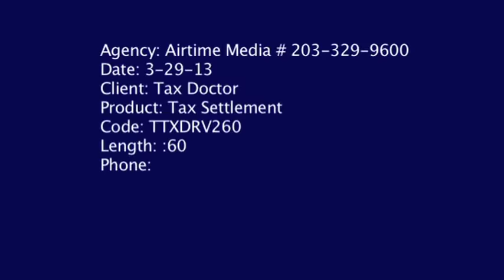TAX DOCTOR 60 TV Commercial